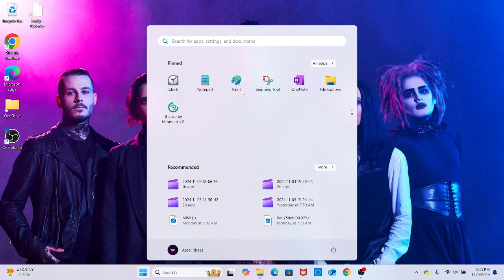Minecraft high school roleplay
1. no swearing
2. no drama
3. no bullying
if you are not going to follow them i will block you right away

my instgram is emilyqueen2010
my tik tok is emilyqueen2020
my X is emiyqueen2020
my threads is emilyqueen2010
pls go follow them

here are my question if the week